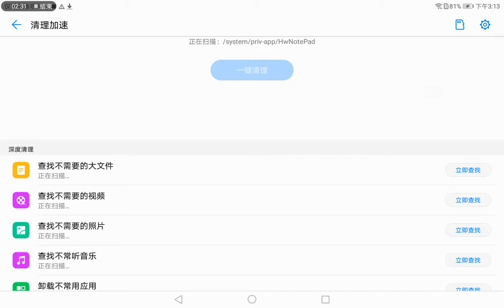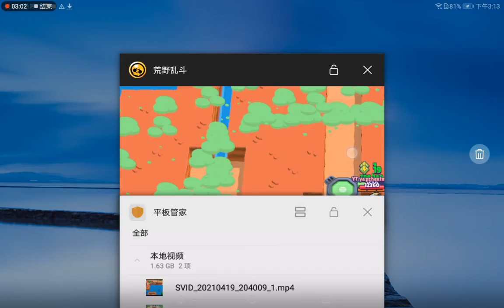玩别人的地图系列＃3 科莱特地图💗友谊赛系列💗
主要人物：科莱特和迪克
玩法：
1.迪克一开场直接走去传送门去科莱特地方，然后给科莱特刷大招。
2.去除传送门效果，然后两人站去传送门，科莱特瞄准好然后发射，然后科莱特用弹簧跳过去。
3.科莱特刷大招，要瞄准好最好然后射过去，然后也用弹簧跳走。
4.科莱特直接刷大招，然后射过去。
5.科莱特刷，然后瞄准好非常的好然后射过去。
6.然后二选一打掉弹簧的前面骨头，然后去除弹簧，科莱特直接射。
7.科莱特在弹簧前面打被封住的迪克，然后在射一次。
8.迪克跳到中间后全体胜利。

提醒：在玩的时候，迪克可以直接睡觉，完全不理。🤣